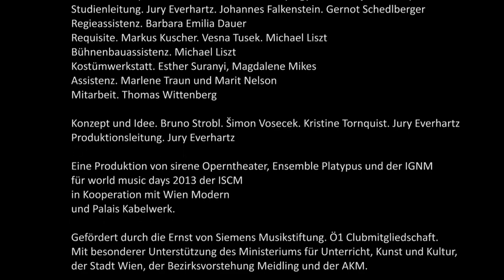sirene Operntheater 2013: Gäste! Lorenzo da Ponte / W.A. Mozart / Bernhard Lang - THE STONED GUEST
GÄSTE - 4 Operellen (4 short operas)

4. Monadologie XXIV ...The Stoned Guest
Musik. Bernhard Lang

sirene Operntheater Wien 2013, Palais Kabelwerk
Eine Produktion von sirene, Ensemble Platypus und der IGNM für die world music days 2013 der ISCM in Kooperation mit Wien Modern und Palais Kabelwerk.

Bernhard Lang dekonstruiert und überschreibt die berühmte Schlussszene aus Mozarts Don Giovanni.

Leporello. Richard Klein
Don Giovanni. Johann Leutgeb
Komtur. Clemens Kölbl

Ensemble Platypus
Flöte. Doris Nicoletti
Klarinette. Ryuta Iwase
Violoncello. Irene Frank
Akkordeon. Christoph Hofer
Schlagwerk. Igor Gross

Dirigent. François-Pierre Descamps
Regie. Kristine Tornquist
Bühne. Jakob Scheid
Kostüm. Markus Kuscher
Maske. Csilla Domjan
Licht. Svetlana Schwin
Konzept und Idee. Bruno Strobl. Šimon Vosecek. Kristine Tornquist. Jury Everhartz
Produktionsleitung. Jury Everhartz

Korrepetition. Benjamin McQuade. Gernot Schedlberger
Weitere Korrepetitoren. Stefania Amisano. György Handl. Tatjana Kandyba
Studienleitung. Jury Everhartz. Johannes Falkenstein. Gernot Schedlberger
Regieassistenz. Barbara Emilia Dauer
Requisite, Sonderanfertigungen. Markus Kuscher. Vesna Tusek. Michael Liszt
Bühnenbauassistenz. Michael Liszt
Kostümwerkstatt. Esther Suranyi, Magdalene Mikes
Hospitanz. Marlene Traun. Marit Nelson
Mitarbeit. Thomas Wittenberg

"The Stoned Guest" ist ein weiteres Stück in der Serie der Monadologien, welche sich am besten folgendermassen charakterisieren lassen:
1. Sie arbeiten mit kleinsten Ausgangszellen als Generatoren des gesamten musikalischen Materials.
2. Diese Ausgangszellen sind größtenteils Samples aus vorhandenen Materialien/Stücken.
3. Die Partituren entstehen durch Einsatz Zellulärer Automaten, sind also maschinell entwickelt und stellen selbst abstrakte Maschinen im Deleuzischen Sinn dar.
4. Die Zellen durchschreiten diskrete Zustände als komplexe Differentiale, zeigen also fortwährende Mutationen.
Für diese Stücke entwickelte ich den Begriff des Virtuellen Remixes, es handelt sich also um Meta-Kompositionen, die durch Anwendung von Granulatoren und Zellulären Automaten auf Originalpartituren entstehen. Analog zu den Videoexperimenten des Raffael Montanez Ortiz steht das Resultat zwischen Partiturüberschreibung, Zerstörung und Neukomposition. In diesem Fall war es, wie schon Alla Turca in Monadologie X, wieder ein Stück Mozart-Partitur, die ich als Ausgangszelle benutzte.
Bernhard Lang

Kompositionsaufträge der IGNM, gefördert durch die Ernst von Siemens Musikstiftung. Mit besonderer Unterstützung des Bundesministeriums für Unterricht, Kunst und Kultur, der Stadt Wien, der Bezirksvorstehung Meidling und der AKM (SKE).